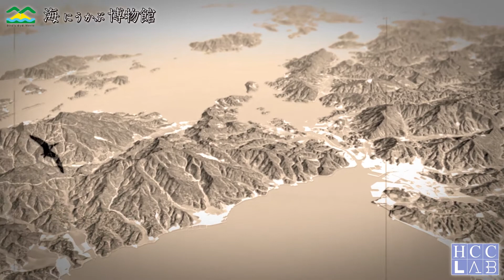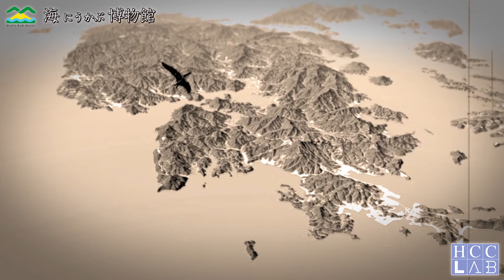【北海道地図（株）】地図の実験室「海にうかぶ博物館」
北海道地図株式会社のページへようこそ！

2014年の壁紙テーマは「地図の実験室（ラボラトリー）」。
さまざまな実験的アイデアを盛り込んだ地図アートをお送りします。

第4弾は「海にうかぶ博物館」。

■ 海にうかぶ博物館

実験的な地図アートをお送りする「HCCラボ」、第4弾は「海にうかぶ博物館」です。

モチーフにしたのは熊本県天草市。

天草諸島では約1億年前の中生代白亜紀から約４７００年万年前の新生代古第三紀に堆積した地層が分布しており、それらの地層から豊富で多彩な化石が見つかることで「恐竜の島」、「化石の島」と呼ばれているそうです。

そこから「海にうかぶ博物館」という言葉を作って作成してみました。

そのイメージを元に、実際はプテラノドンは飛んでなかったと思うのですが...。イメージで作成してみました

繊細な動画をHDでご覧ください！

■ レトロ調のムービー調整

北海道地図（株）の得意な鳥瞰図＋ムービーは今までもご覧いただいていたのですが、恐竜時代をイメージするならセピアでしょ！ということで、ムービーへエフェクトを施して、レトロなフィルムイメージに仕上げてみました。

レトロ調にするには、
・全体の色の彩度を落として、セピア色に。
・コントラストを上げます。市街部がちょとサチるくらい。
・トイカメラ風にフチの方を暗くします。
・ムービーノイズを重ねて。
・ちょっとだけエイジングのためのボカシをかける。
・最後に全体にちょっと揺らぎを与えます。

思っていた以上にイイ感じに仕上がりました。

■ プテラノドン

プテラノドンは恐竜ではなく翼竜と言われているんですね。
シルエットだけ重ねたのですが、白にするか黒にするか迷った結果。レトロ調は黒にしてみました。
単調なフライトムービーも1つオブジェクトが加わるとイメージ随分変わりますね。

是非、ご覧になったコメントいただけると嬉しい限りです！